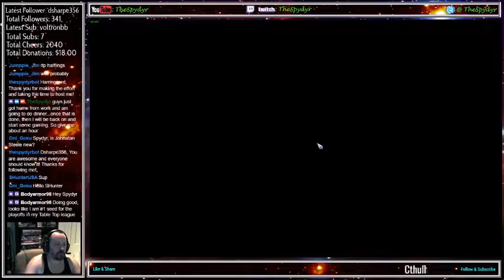Blood Bowl 2 GOBBLN Stomping Fields MD8 KHE v UND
Match 8 sees my KHE going against some Undead in a match that is needed for me to win in order to still have any kind of chance to make the playoffs. Come and see what happens.